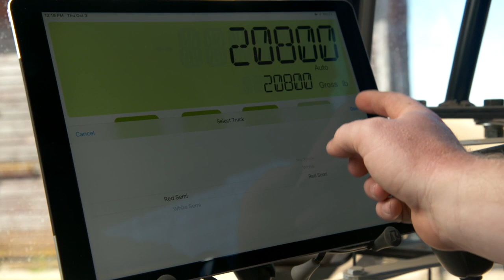Grain Cart Scale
Video on Central City Scale's Grain Cart Solutions